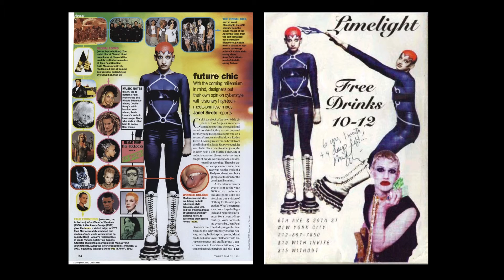Melissa Marra "Subcultural Capitals: London and New York"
Melissa Marra presented "Subcultural Capitals: London and New York" at The Museum at FIT's 15th fashion symposium, Fashion Underground: The World of Susanne Bartsch, held October 22 & 23, 2015.

Melissa Marra is the associate curator of education and public programs at MFIT. Melissa was a contributing author to the book Fashion Underground: The World of Susanne Bartsch.